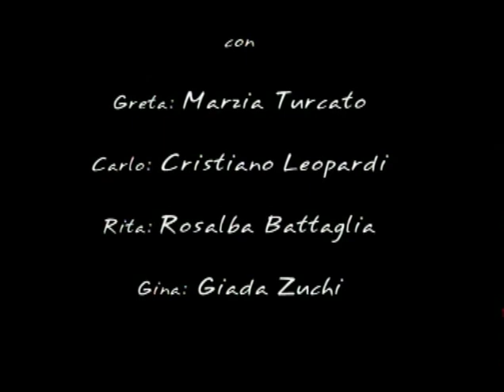!pAzzle di Marzia Turcato